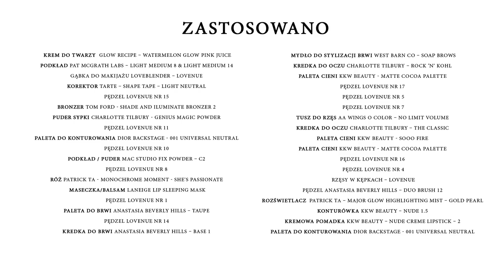Podniebna metamorfoza - kierunek Miss Polski | Olga Buława x Pieczonka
Cześć,
w tym tutorialu gościnnie wystąpiła Olga Buława - Miss Polski 2018, gwiazda programu TVN, wykwalifikowana stewardessa. Filmik troszeczkę inny niż pozostałe. Tutaj, ponadto w oczyszczaniu skóry towarzyszyła nam szczoteczka FOREO LUNA mini 3

Obejrzyjcie i przekonajcie się sami. W filmiku, więcej szczegółowych wskazówek.

❌PROSIMY NIE KOPIOWAĆ NA INNE KANAŁY❌